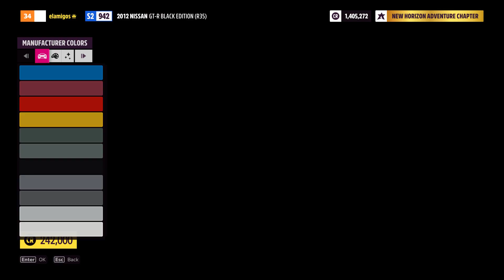Forza Horizon 5 Finally Bouth A New Audi R8 (EXPENSIVE)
hello friends in this video i am going to buy audi r8 in forza horizon 5 game.  I hope  You will love this video.